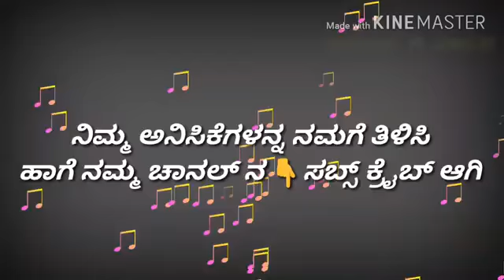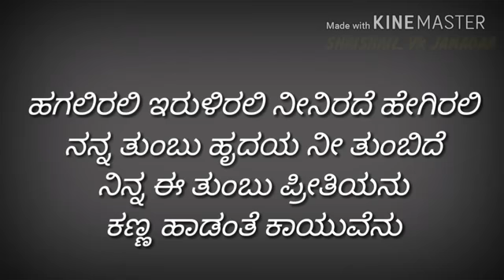Gouda B gudi Kannada karaoke(40)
Karoke